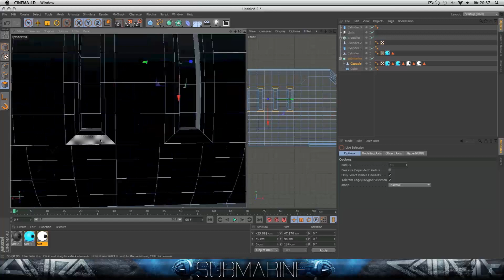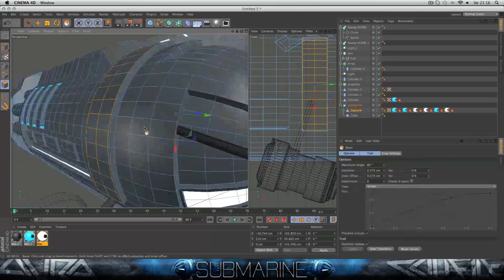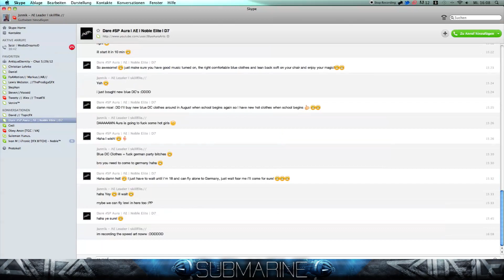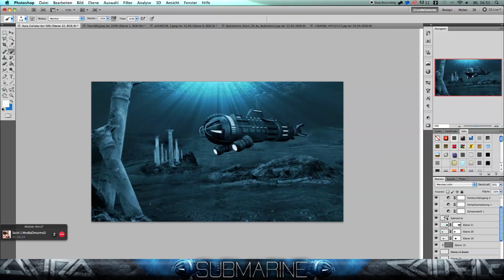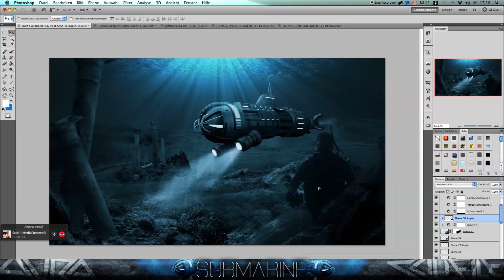Submarine - Speed Art - BlueAuraArts Collab.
Like my new page for more photomanipultion and grapic related stuff :)

Yo whats up skillfile here, and im bringing you a very special speed art today its a Collaboration with one of my favorite artist and friend BlueAuraArts.

Aura made this awesome modeling part, and i made the scene we tried to keep it verry futuristic and i my opinion it works out perfectly.

Tell me what you think, just type it in the comment section below and dont forget to rate the Video.

-skillfile.//

Songs:
Audiomachine - deus ex machina
Brand x Music - bring the pain